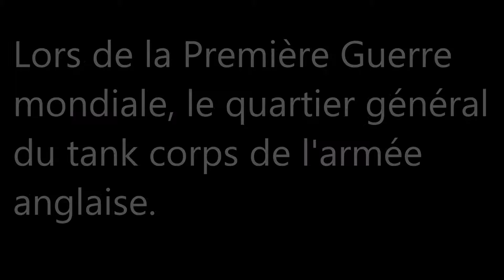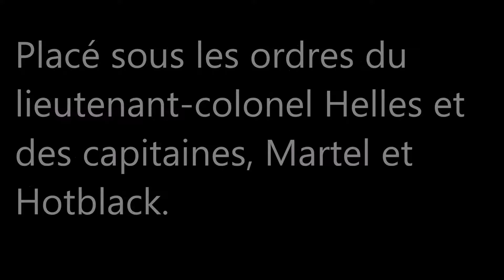Les Hauts-de-France / Pas-de-Calais (Bermicourt)